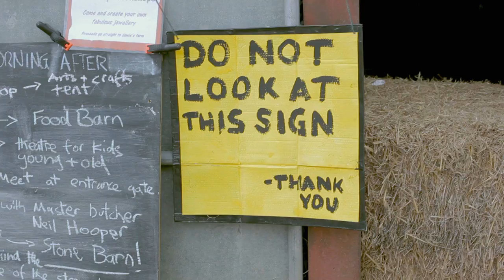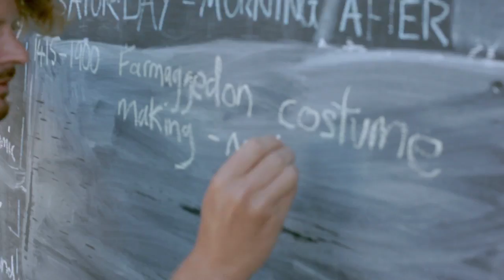Cock & Bull 2012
Highlights from Cock & Bull 2012. What a weekend that was! The sun shone, cider flowed, we raised money for 'Jamies Farm' and Flo the goat made sure everything ran smoothly. We hope you enjoy the memories.

We do this to support the inspirational youth charity 'Jamies Farm.' We owe all of you a big thankyou - whether you organised, volunteered or bought a ticket - it all helps. We'll be back with a new bag of tricks for summer 2013.

Filmed & edited by: donshades, reyhan yusuf & lauren taylor.
Soundtrack mixed by the one and only DJ Moneyshot.

Starring: Flo the goat.